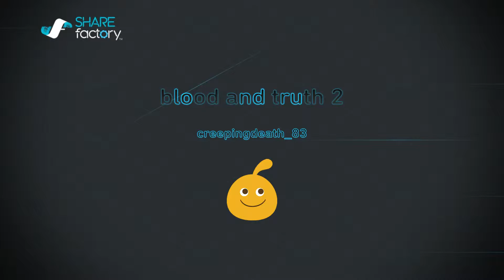blood and truth 2*